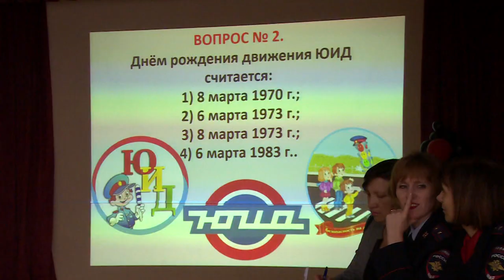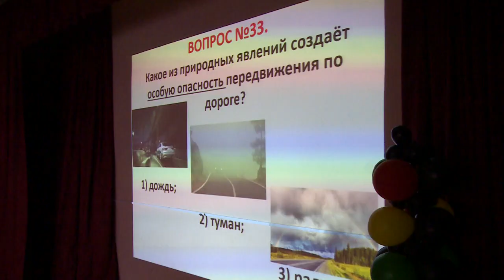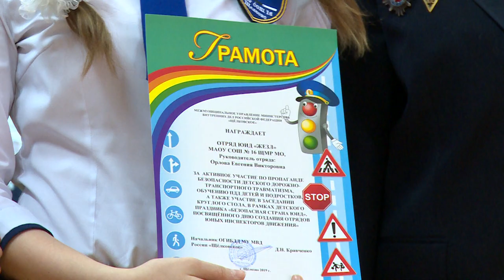Безопасная страна ЮИД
Мероприятие под названием «Безопасная страна ЮИД» прошла в детском оздоровительно-образовательном центре Лесная сказка.  Учащиеся сразу нескольких школ Щёлковского городского округа собрались вместе, чтобы повторить правила дорожного движения.